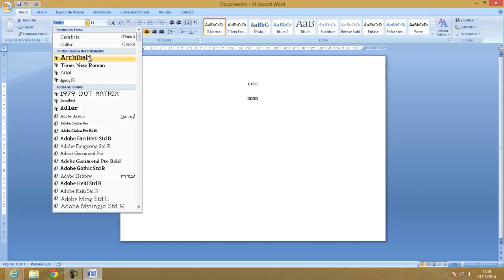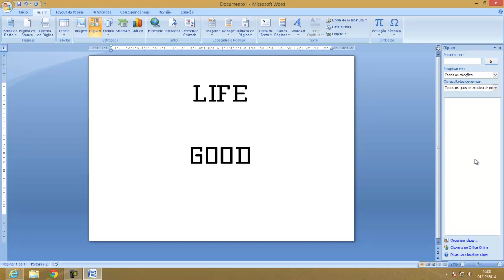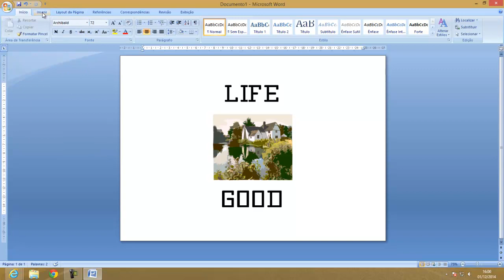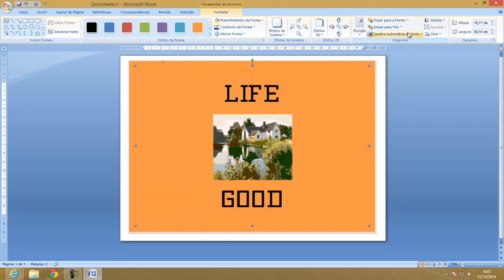Word Cartaz Paisagem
Como criar um cartaz dentro do Microsoft Word. By paulo Toledo - Barra do Garças - MT / Brasil.